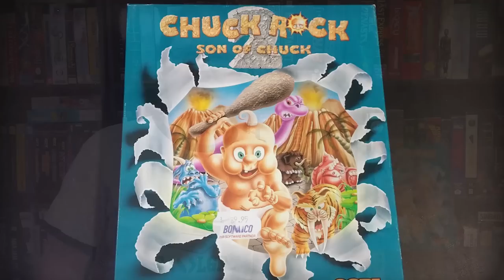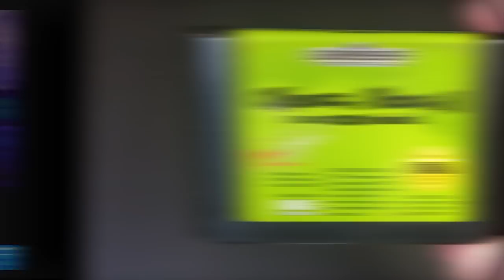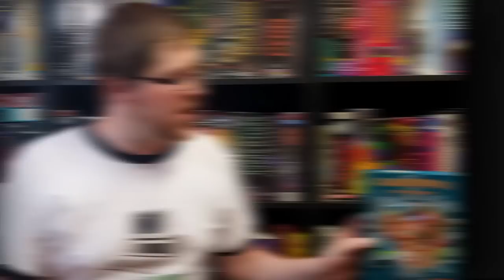LGR - Chuck Rock 2 - Sega Genesis Game Review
Quick commentary and gameplay on the Sega Genesis/Amiga game Chuck Rock II: Son of Chuck! Prehistoric platforming awesomeness.

● Music used in order of appearance:
"Back In Town" and "Howling"